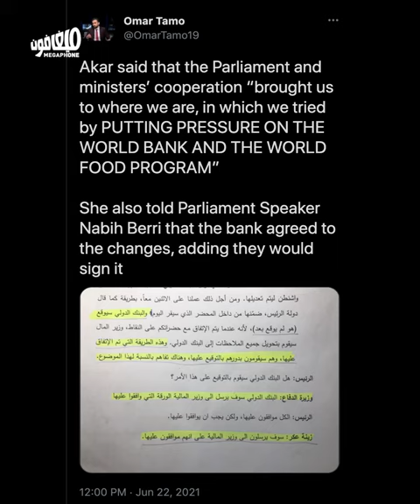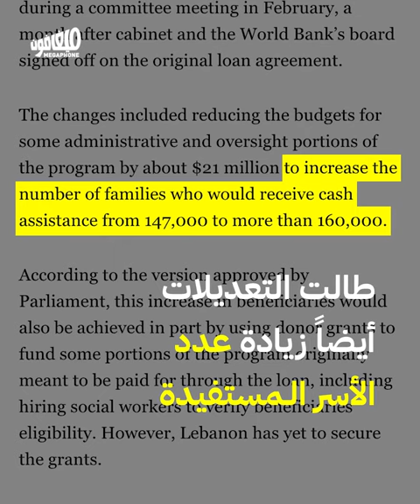The authorities hold World Bank Loan hostage | السلطة تحتجز قرض البنك الدولي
٢٤٦ مليون دولار من البنك الدولي ما زالت "عالقة في مكانٍ ما"
$246 million from the World Bank are still "stuck somewhere."